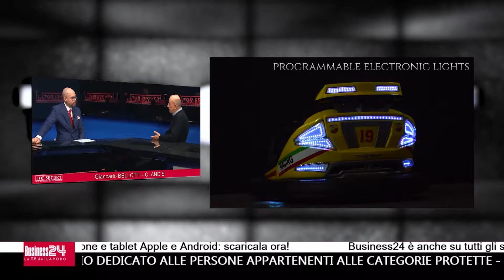Top Secret puntata 13: C. and. S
Puntata andata in onda il /2018 h. 20:00 su Canale Italia 124
Con: C. and. S
Grazie a Canale Italia.